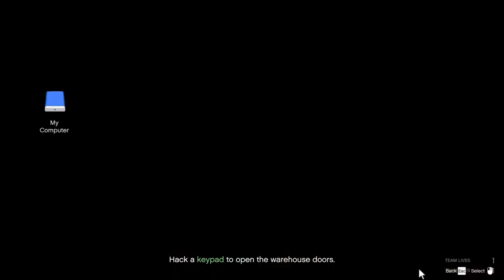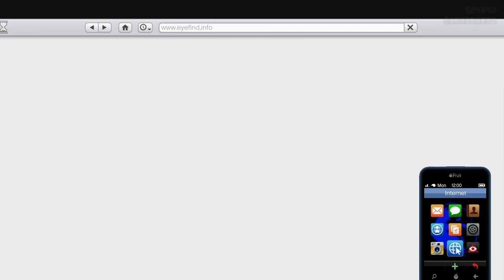The First Take on the Last Dose: Missions 1 & 2. Let's Play GTA5 Online!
In this one, you get to see my first take on the Last Dose missions 1 & 2. That's "This Is an Intervention" and "Unusual Suspects."